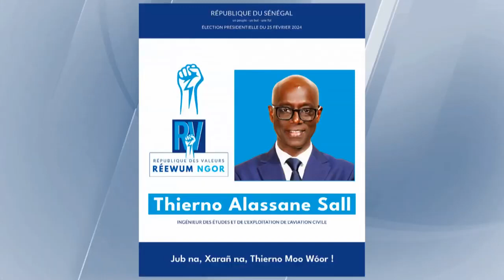À la Médina, THIERNO ALASSANE SALL dénonce l'état du stade, des rues...